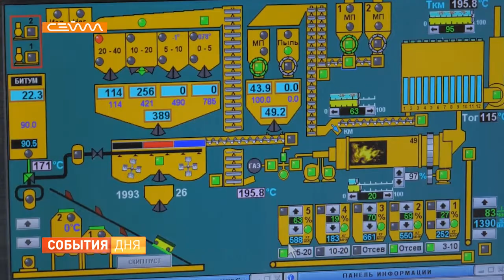В Железногорском районе начали укладывать асфальт на трассе Фатеж-Дмитриев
Работа на опережение. В регионе стартовал ремонт трех дополнительных участков региональных дорог в Железногорском, Пристенском и Октябрьском районах. По планам их должны были обновить в следующем году, но благодаря федеральному финансированию новый асфальт уложат уже в этом. Самые масштабные работы уже идут в Железногорском районе на трассе Фатеж-Дмитриев.